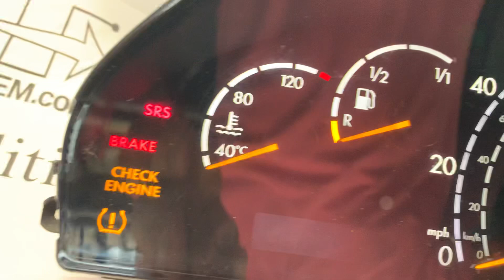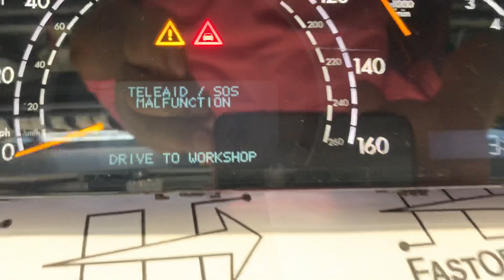D875 Video Shot / FastOEM.com